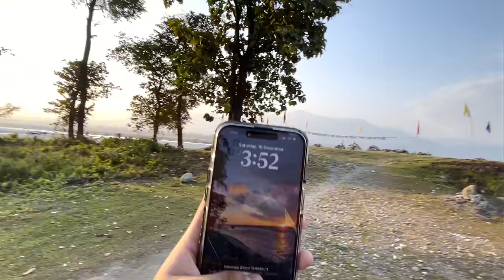Bts of our reel !